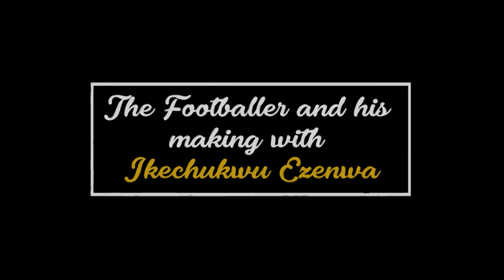The Footballer and his making with Ikechukwu Ezenwa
Experienced and one of the best goal keepers in the Nigeria Professional Football League, Ikechukwu Ezenwa shares his career story in this episode. Watch and Listen.

Category
Sports